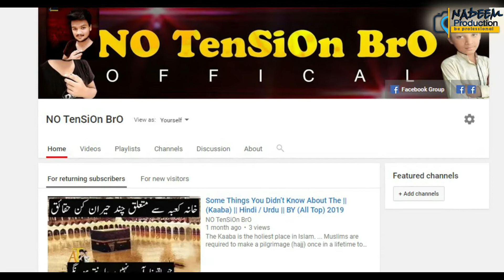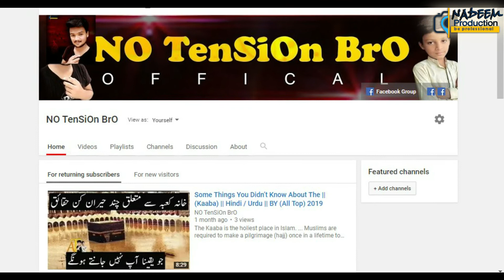Facebook Announces Introduction of Payment Service on All its Service | Latest News | NO TenSiOn BrO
More Videos link ::

 Facebook Announces Introduction of Payment Service on All its Service | Latest News

 Hamza Ali Abbasi Decides to Quit Showbiz | Message Of Islam | Latest News | NO

 Pakistan Is In Danger Due To Kashmir Says (PM Imran Khan) | Breaking News | NO

 How Much Higher the Indoor Pollution Rate from Outside? | Pakistan News 2019 | NO

 Ainak Wala JIN | Traumatic Revelations Before the Death of Bill Batori and Zakota |

 7 Most Dangerous Disease|Do not overlook these Symptoms | Importent For Health | BY

 PM Imran Khan did not Respond to Any of my Letters | Murad Ali Shah | News | BY (NO

 Mera pass Tum Ho || Humayun Saeed Real-Life || Latest News OR Video || BY (NO

Support your Parents as They did for You || Latest Motivational Video || BY (NO TenSiOn

 We do not Need a Mosque | Abdul Rashid Salim Salman Khan | Breaking News  2019 | BY

 Joker Movie | Another Honor is the Name of the Joker | Latest Video 2019 | BY (NO

 Nawaz Sharif | Hospital Refuses to Comment on Health | Latest News 2019 | BY (NO

 The Reality of Fanaticism? | Dog Barking Keeping Black Cat Nearby | Latest Video |

 They will not Live a Life of Slavery | Maulana Fazal Rahman | Braeking News | BY

 Woman grows grass on her body? | Latest Video 2019 | BY (No TenSiOn BrO) Trnding

 5 Principles of Improving Life | Happy Life 5 Most Important Tip's | BY (NO TenSiOn

 Fazlur Rehman Breaking News | Not Ready to Give the Government a Day  | Latest | BY

 Pakistan vs Australia 3st T20 | Top Changes  2019 | Breaking News | BY (NO TenSiOn

1. M.Nadeem Ghaffar

2. All Top

3. Most Euducation Video

4. All importent Video

5. Top Reality Video

6. All Top

7. No Tension

8. NO TenSiOn BrO

9. Aleem Ghaffar

10. facebook sign in

11. facebook login sign

12. facebook messenger

13. facebook download

14. facebook lite

15. facebook account

16. facebook search

17. facebook mobile

18. new facebook update 2019

19. facebook updates 2019

20. new facebook update 2018

21. new facebook update most recent

22. facebook download

23. new facebook rules 2019

24. facebook changes 2019

25. facebook new features 2019

26. online earning

27. online earning websites in pakistan

28. online earning in pakistan

29. internet earning

30. online earning app in pakistan

31. online earning websites in pakistan without investment

32. online earning app in pakistan 2019

33. online earning websites in pakistan without investment 2019

I declare that all slideshow belong me. Photos all are taken from Google Image search and

using advanced image search option or search Internet .All images were fairly used during

Hi Guys My Self " M.Nadeem Ghaffar " and You'r Watching " (NO TenSiOn BrO) " YouTube

Channel in this Channel you will learn about Life Technology, Internet, Social Media,

Mobile Application, Software, Gadgets Review, History, Funny and much more...

If You Happy to See my Video so please ? LIKE ?? Comment And Share And Don't Forget to

Thanks you so mach for watching ::  Facebook Announces Introduction of Payment Service on All its Service | Latest News | NO TenSiOn BrO